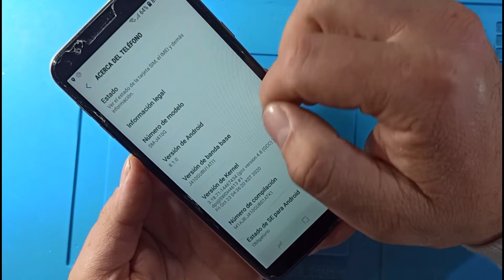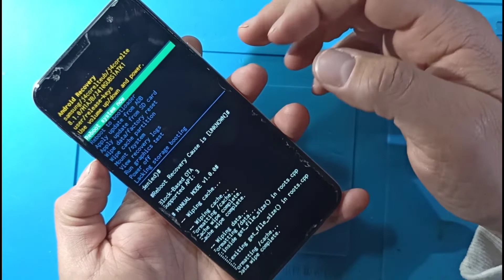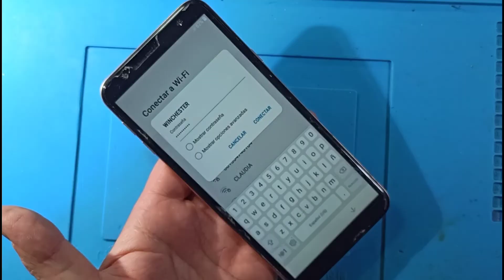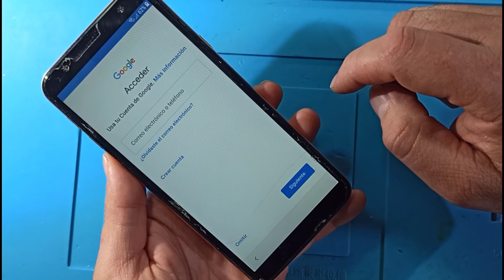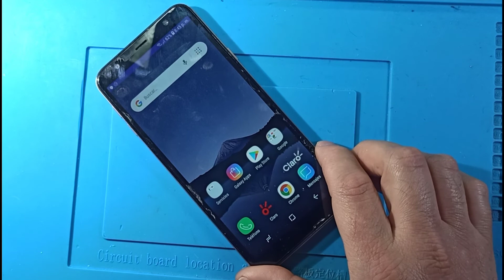cómo formatear j4 core/resetear Samsung J4 core/Hart reset Samsung j4 core.